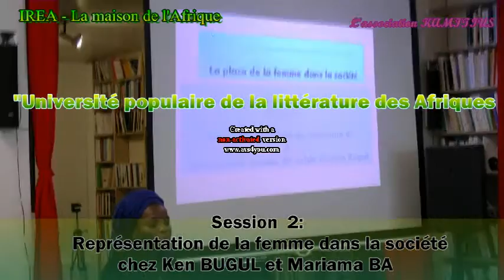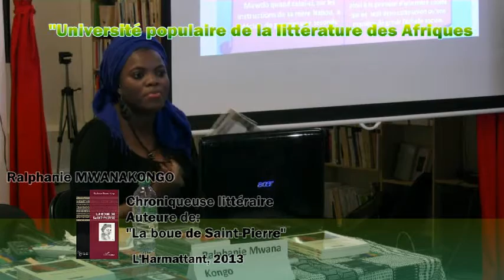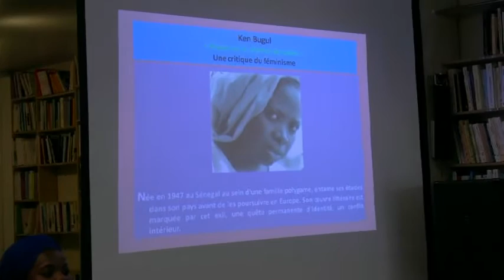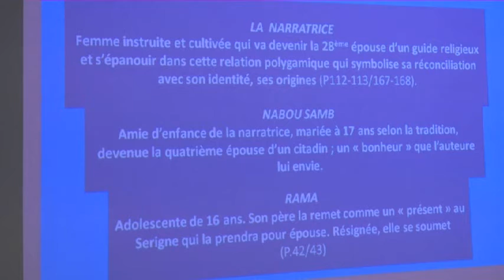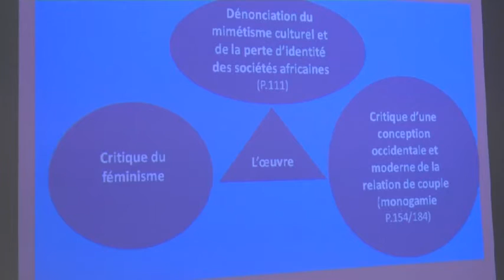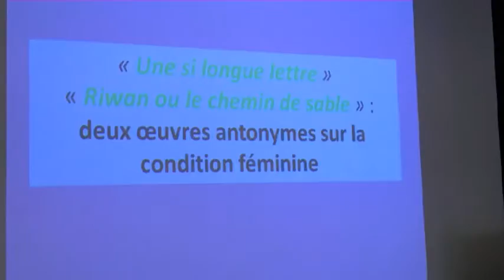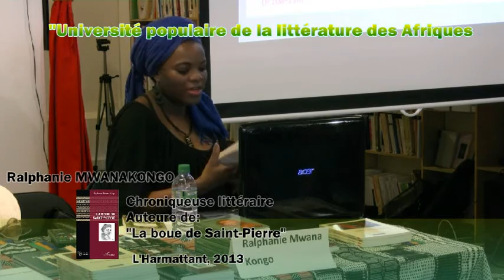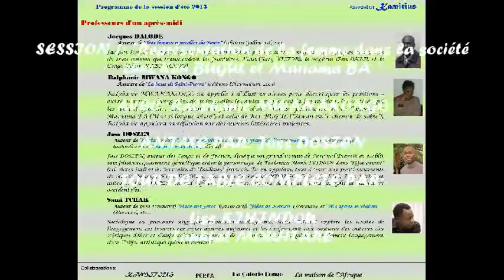UPLA 2013 - "Représentation de la femme chez Ken BUGUL et Mariama BA" par Ralphanie MwanaKongo (1)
Session 2: Représentation de la femme dans la société chez Ken BUGUL et Mariama BA -- Par Ralphanie MWANAKONGO

Concept:
Des auteurs qui parlent de littérature deS AfriqueS au travers d'un filtre thématique qui aident à encore mieux savourer la qualité artistique des œuvres.
A tour de rôle, pour quatre sessions, ils profiteront de l'été pour se transformer en professeurs qui, de façon magistral, nous entretiendront sur les livres.
Un cours n'étant rien sans des regards additionnels, le professeur temporaire sera rejoint par deux ou trois bretteurs qui poursuivront la palabre, sur le thème, autour d'une table ronde de chevaliers parlants.
Pour finir, les participants -- étudiants temporaires -- auront l'occasion de participer à un échange qui se veut participatif, populaire et donnant la parole à tous.